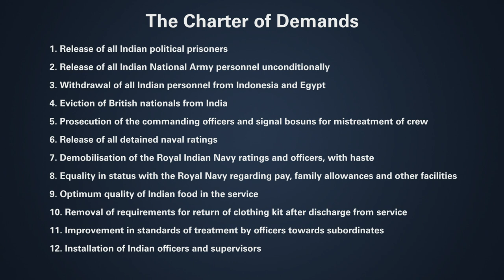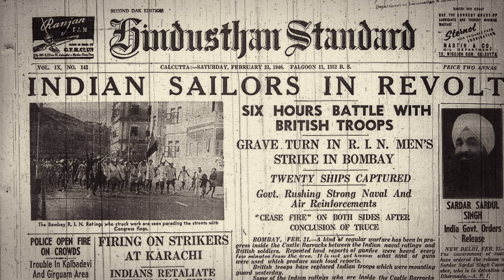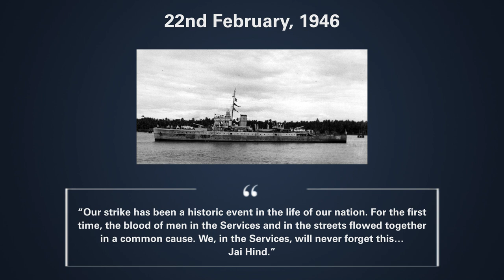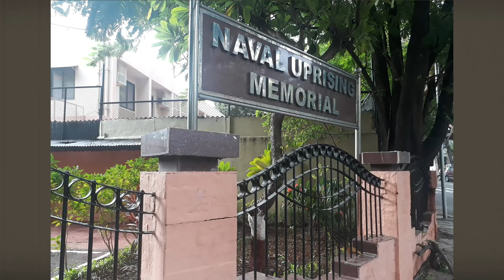Royal Indian Navy Mutiny of 1946 | Milestone | Making of Modern India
When they demanded decent food, Indian sailors were told, “Beggars can’t be choosers.” It was the trigger for a nation-wide revolt in the Royal Indian Navy in 1946, and a call for the British to ‘Quit India’. Catch the story here